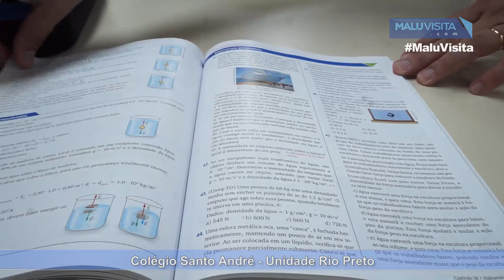Colégio Santo André Unidade Rio Preto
Malu Rodrigues esteve no Colégio Santo André de São José do Rio Preto e conversou com o diretor do Ensino Médio , André Mattos. Acompanhe!